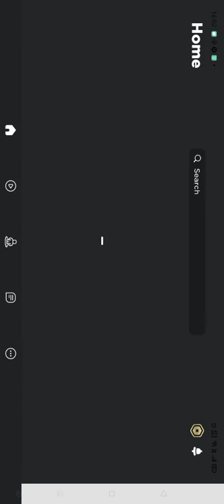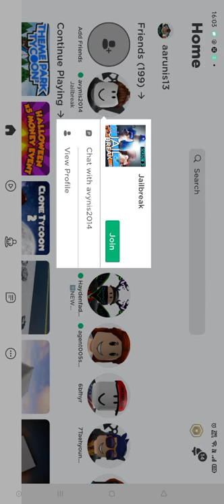playing jailbreak roblox